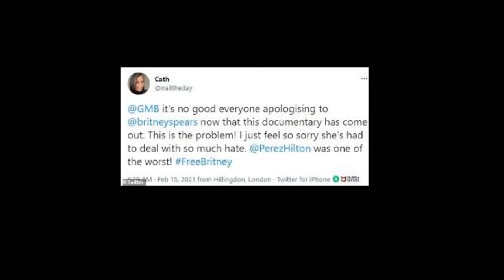NeNe Leakes Of The RHOA JustMight BeReady To Mingle I Mean She Is A SingleWidowedWoman Who HaveNeeds